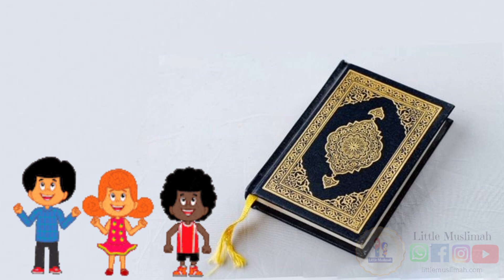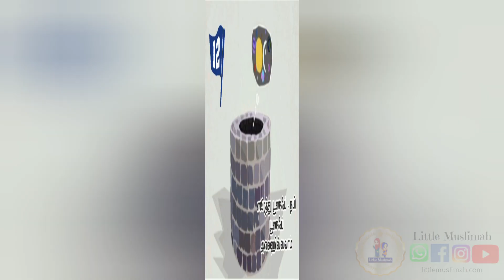ஸூராவின் பெயர்கள் 11-15|Surah Names 11-15|LMA |Part 3